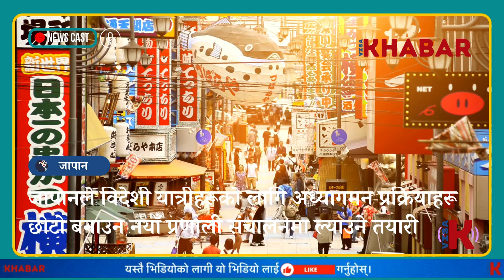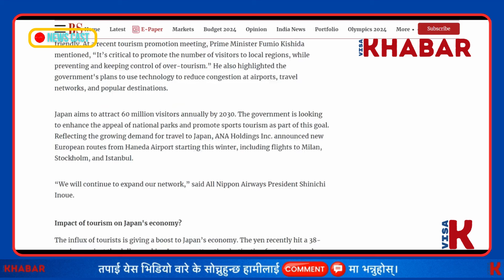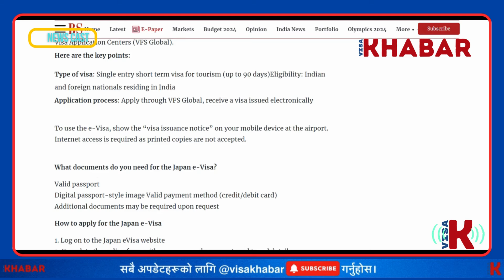Japan को नयाँ अध्यागमन प्रणाली: यात्रुहरूको लागि खुशखबरी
येस भिडीयो भित्र हामी, जापानको नयाँ अध्यागमन प्रणाली: यात्रुहरूको लागि खुशखबरी त्येस वारे कुरा गर्ने छौ ।

Topics covered:
immigration khabar
immigration news
nepal to japan
japan visa for nepali
japanese work visa
work in japan
japan visa new update
japan visa
japan working visa for nepali
pension in japan,
living in japan,
japan pension,
foreigner in japan,
work in japan,
ssw work visa
japan trainee rules update
japan nursing jobs
japan caregiver jobs
japan jobs
japan news
japan news in nepali
nepali in japan
what you cant take inside japan